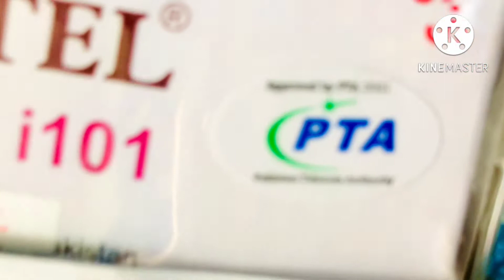Vgotell i101 special mobile for Girls🤪vgotel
Vgotell i101
Dual sim
PTA Proved
Battery. 1000mah.
magic voice
Atocall recorder
1.8"lcd display
Cloure Black...